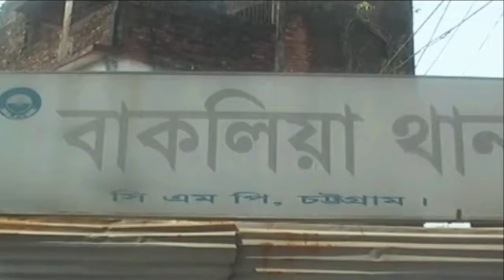বাকলিয়া থানার অফিসার ইনচার্জ প্রনব চৌধুরী’র সাথে চ্যানেল কর্ণফুলীর সৌজন্য সাক্ষাৎ।